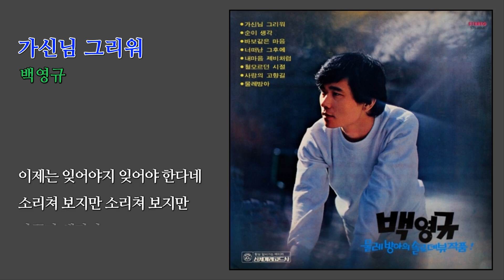가신님 그리워 - 백영규 / (1979) (가사)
Music with lyrics (가사 첨부)

(가사) 가신님 그리워

남아있네 가슴에
가신님의 목소리
들려주던 그 노래는
울어버린 눈물
어젯밤도 오늘밤도 꿈 속에서도
이제는 잊어야지 잊어야 한다네
소리쳐 보지만 소리쳐 보지만
자꾸만 생각나
못잊어 못잊어
그리워지네

자꾸만 생각나
못잊어 못잊어
그리워지네